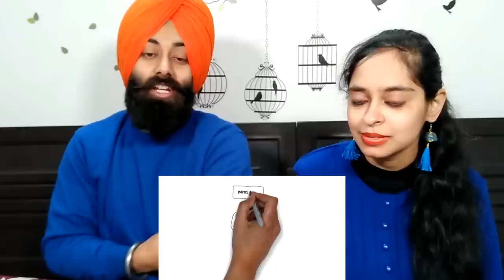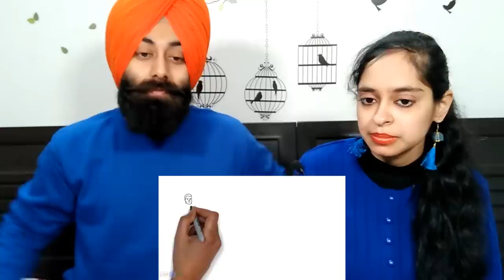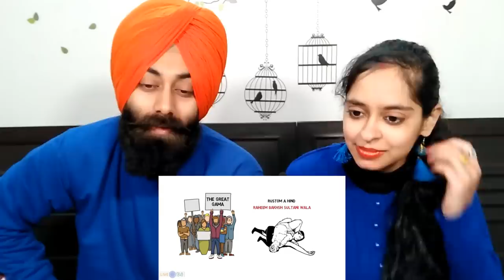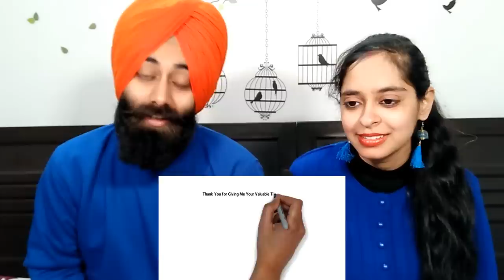Gama Pehlwan Biography (LAHORE) | Undefeated Wrestler The Great GAMA ft. PRTV